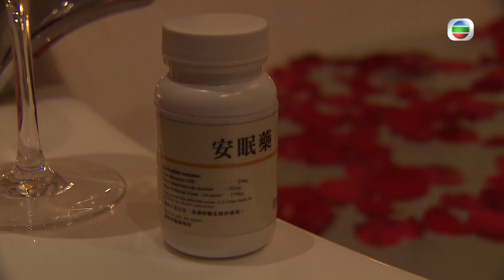婚姻合伙人｜考試唔掂唔使自殺嘅｜陸永｜林秀怡｜會計師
【婚姻合伙人】精華 考試唔掂唔使自殺嘅
施嘉露林秀怡要自殺，郎朝仁陸永考唔到試都要自殺？其實方法總比困難多，做唔到會計師，不如考慮做IT，反正你著格仔衫幾好睇丫！大家覺得仲有咩人適合格仔衫？
婚姻合伙人｜星期一至五9:30 PM｜翡翠台